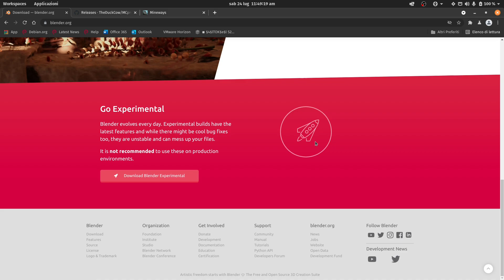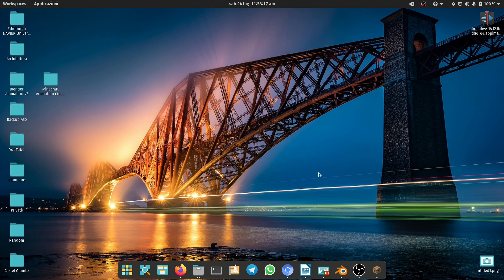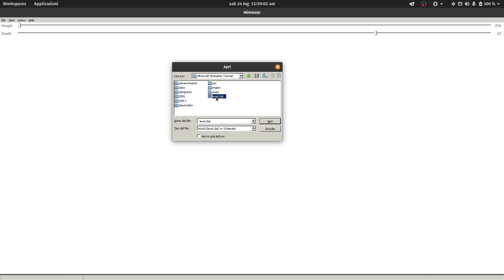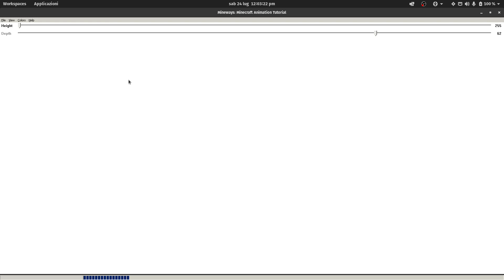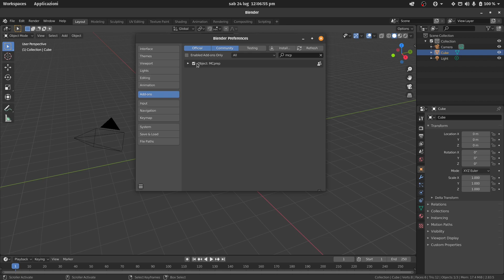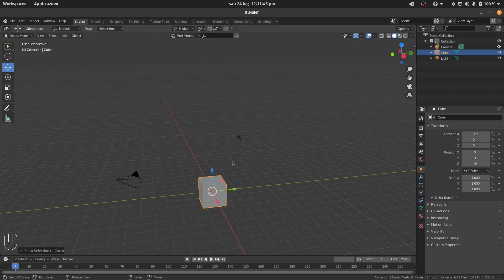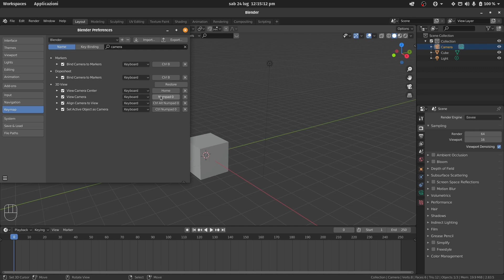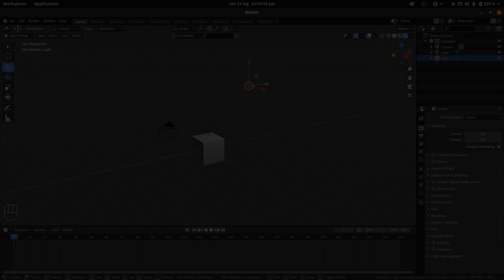INIZIAMO! BLENDER, MINEWAYS & MCPREP - Minecraft Animation Tutorial ITA (Blender) #01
Benvenuti nel primo episodio di questa serie incentrata sulle Minecraft Animations, usando Blender Eevee!
In questo episodio tratteremo:
- Introduzione e scelta dei software (00:00)
- Come scaricare Blender (01:00)
- Come scaricare McPrep (02:00)
- Come scaricare Mineways (02:41)
- Organizzazione delle cartelle (03:14)
- Creazione del set su Minecraft (04:20)
- Come usare Mineways (06:48)
- Come usare Blender: impostazioni utente (11:16)
- Come usare Blender: comandi base (12:55)